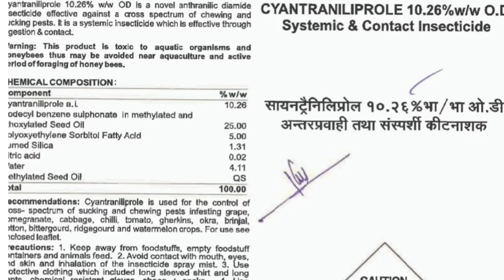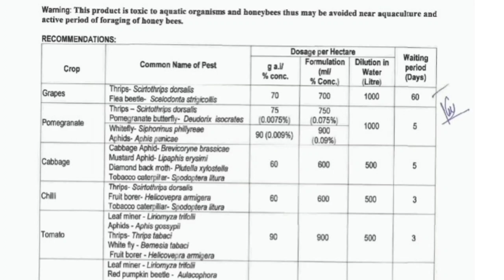FMC benevia insecticide